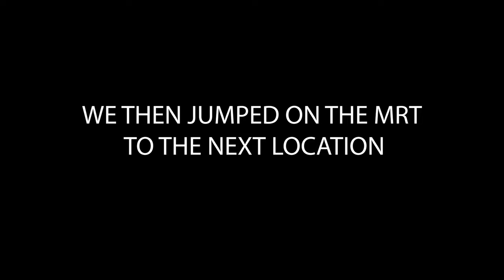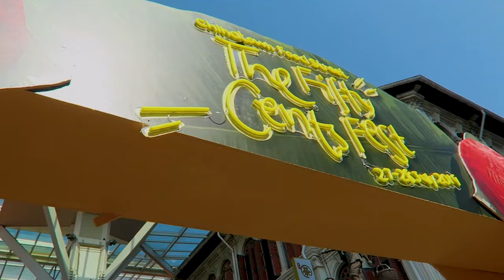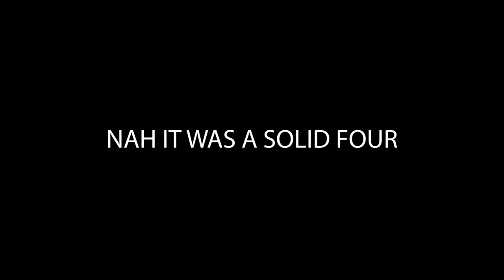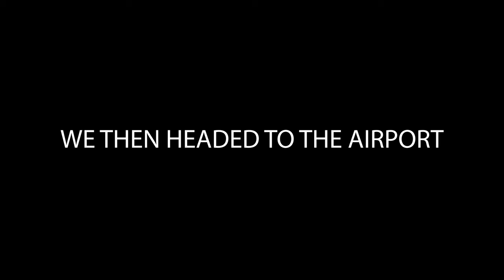Chinatown In Singapore... Is It Worth Visiting?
Today we visited the Flower Dome and went to Chinatown!
⬇ Click 'Show More' to expand ⬇

Chinatown is one hundred percent worth the visit, we thought it would be a tourist trap but it wasn't! They had a festival on today where you could by food for 50 Cent!

GEAR WE USE DAILY:
UK LINKS -